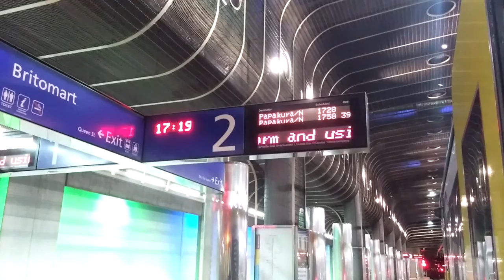2016 - 'Auckland City Transport' - Short Documentary - Year 12 TGS Media Studies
Made By:

Sam Harris
Ben Davis